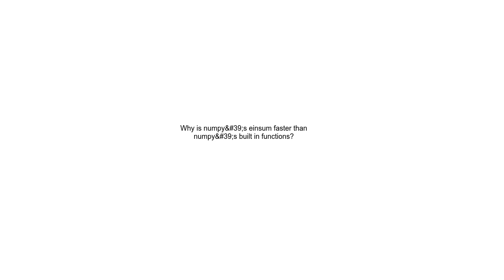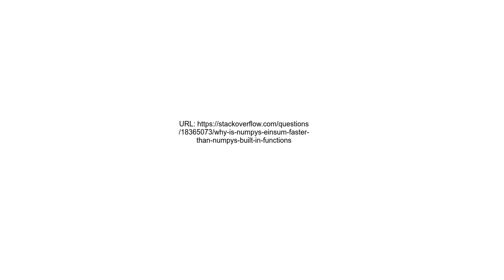Why is numpy&#39;s einsum faster than numpy&#39;s built in functions